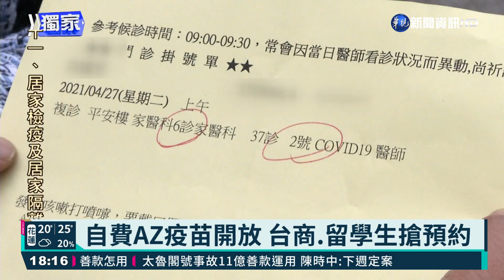自費AZ疫苗週三開打 醫院預約額滿｜華視新聞 20210419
華視獨家！今(19)日是開放AZ疫苗民眾預約自費施打的第一天，沒想到預約非常熱絡，很多醫院幾乎是一開放就額滿，甚至台大醫院一直到5/3都是滿額情形，指揮中心也說會視情況，考慮開放更多劑量。我們也獨家訪問到後天就要去打疫苗的留學生JIM和台商，他們都是下半年有出國需求，才趕著第一天就預約施打。